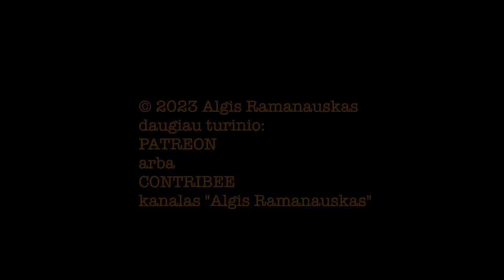Saldžiūnas #29 20231215 vieša versija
PILNOS LAIDOS TEMOS:
Ko tikėtis iš Lenkijos, kur grįžo Tuskas, Sikorskis ir jau pasirodė kalbos apie buvusių valdančiųjų auditą, abejonių dėl tolesnio šalies gynybinės galios stiprinimo?

Naujojo Lenkijos gynybos ministro ryšys su Lietuva –– trumpas ekskursas į Tarpukario situaciją, panašumus su Lietuva ir dabartimi: ar spėsime su gynybos reformomis šį kartą?

Putinas turi priežasčių atsipalaiduoti ir džiaugtis dėl padėties Ukrainoje, JAV, Vengrijoje ir kitur. Kuo pavojingas šis Rusijos pasitikėjimas savo jėgomis?

Michael Kofman prognozės: kas laukia Ukrainos 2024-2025 metais ir kodėl padėtis nėra beviltiška: svarbiausi veiksmai ir sąlygos Ukrainai atsilaikyti.